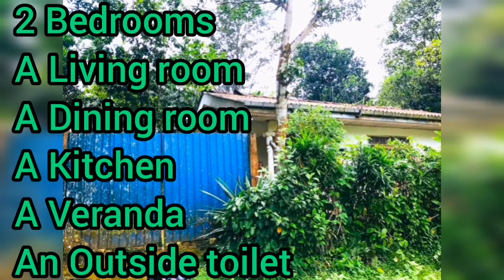Pol idam | House for sale in sri lanka | Land for sale | Agriculture land | Aduwata idam